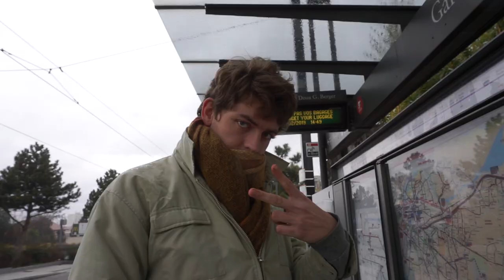MAKING - OF / ALICE (Court-métrage)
Vidéo rétrospective du tournage du court-métrage "Alice"
Réalisé et monté par Axel Knefel.